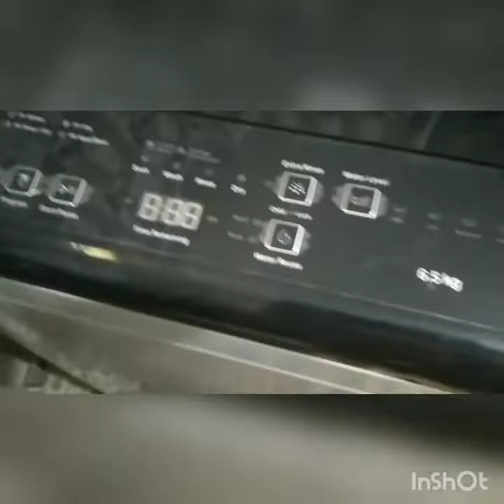family vlogs bengali vlogs স্কুল বন্ধের দিনে আমার সকাল বেলার রুটিন please subscribe it ☺